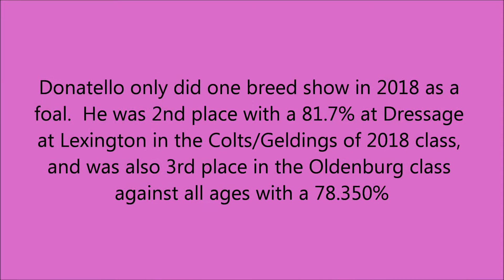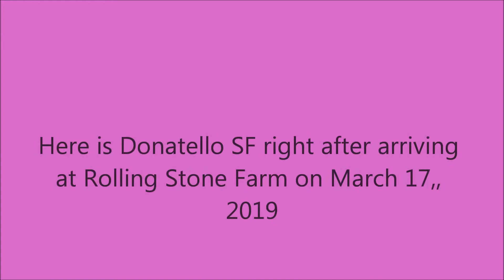Donatello SF March 2019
Donatello SF
2018 colt by Don Martillo (Don Juan
de Hus [Jazz/Krack C] /Benneton
Dream/Warkant) out of Furst
Salvation (Furst Impression/
Davignport/Prince Orac xx)